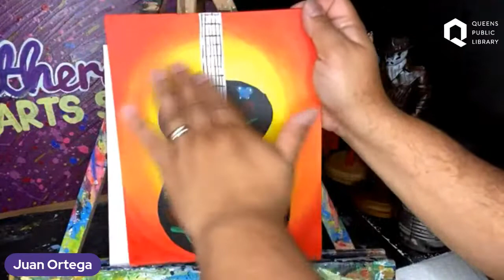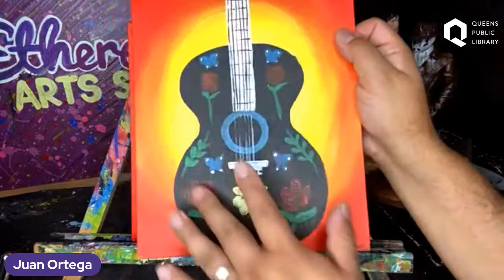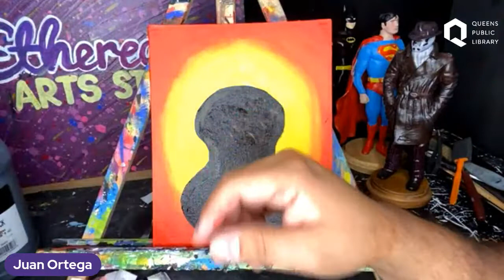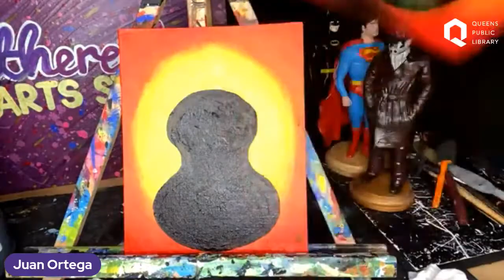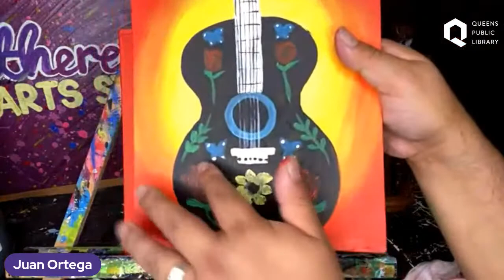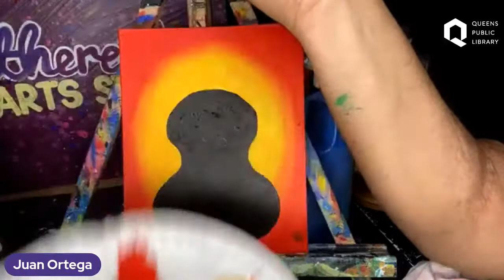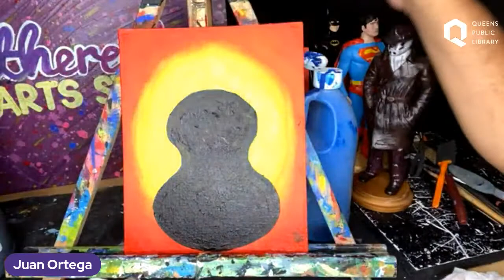Paint Workshop with Juan Ortega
"Everyone is an artist!" Join artist Juan Ortega live for an entertaining and memorable painting experience in this fun-filled workshop for kids ages 6 to 12 and their families. Create your own masterpiece!

Recommended Supplies:
Tablecloths, easels, paint brushes, acrylic paints, disposable aprons, water cups, paper towels, and canvas.